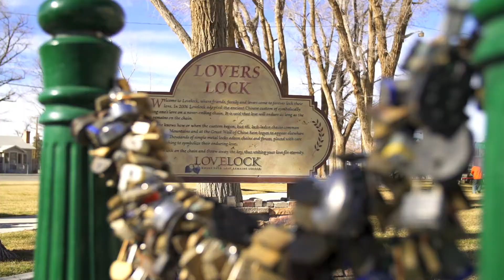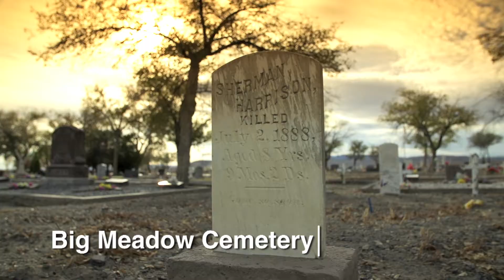"VISIT PERSHING COUNTY, NEVADA"_by THS-Visuals Motion Pictures